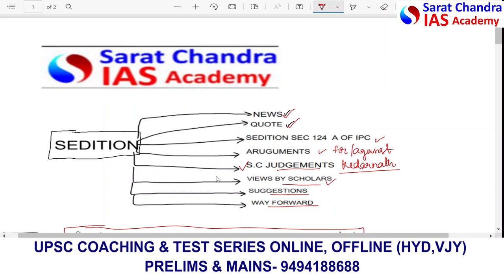SEDITION- CURRENT AFFAIRS